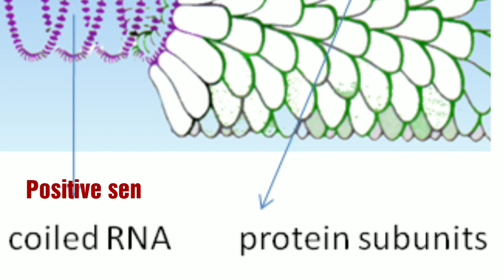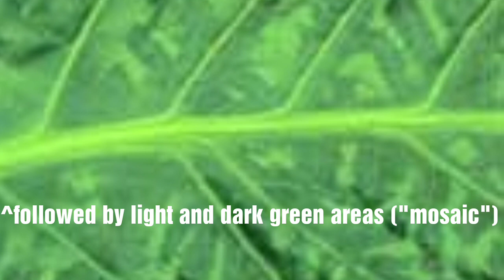Tobacco mosaic virus (TMV)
Tobacco mosaic virus (TMV) is a positive-sense single stranded RNA virus in genus Tobamovirus that infects a wide range of plants, especially tobacco and other members of the family Solanaceae. The infection causes characteristic patterns, such as "mosaic"-like mottling and discoloration on the leaves (hence the name). TMV was the first virus ever to be discovered. Although it was known from the late 19th century that an infectious disease was damaging tobacco crops, it was not until 1930 that the infectious agent was determined to be a virus. It is the first pathogen identified as a virus.